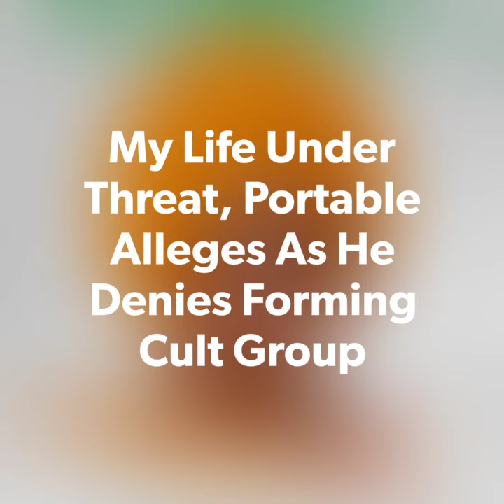Nollywood actors that died in the last 3 months - Top News Headlines